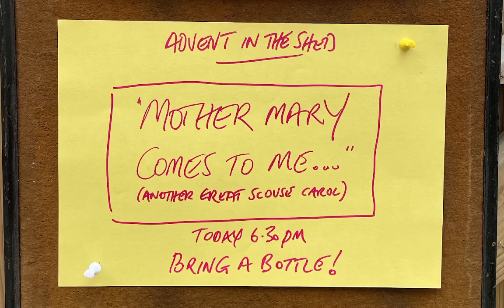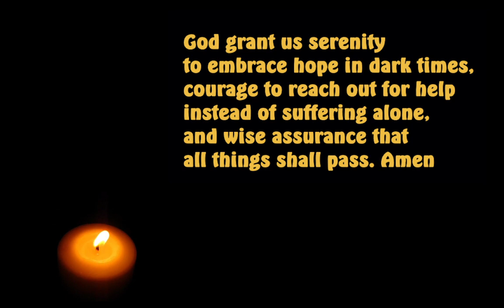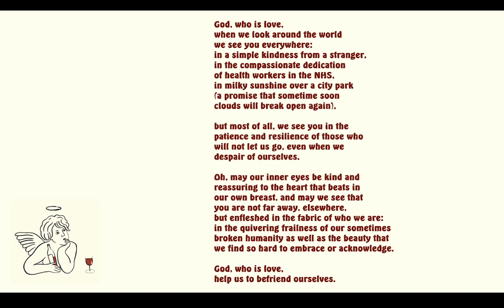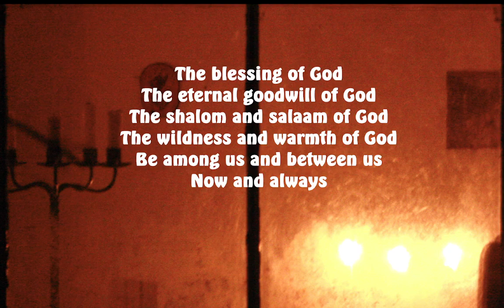Holy Shed Week 91 - Mother Mary Comes to me' (another great scouse Advent carol)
Advent thoughts with paintings by the African-American artist Henry Ossawa Tanner - a little help from Paul McCartney and Nick Cave (he of the Bad Seeds)